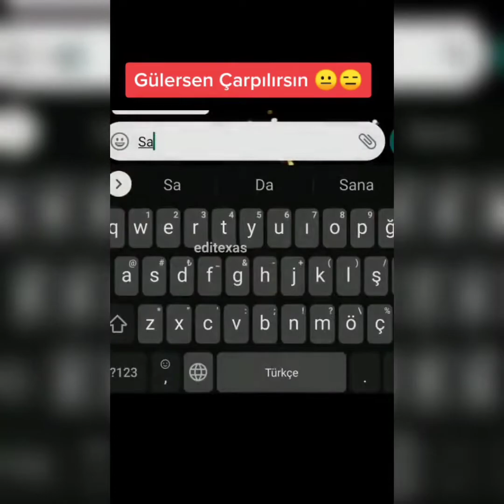Twitter Tiktok Videoları 😂 🤣 GÜLME GARANTİLİ 👌💯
Merhabalar, Komik Mi ? kanalı olarak sizlere komik ve eğlenceli videolar editliyoruz. En yeni ve en iyi komik montaj videoları, komik bebek videoları, komik kazalar, tiktok videoları, tiktok akımları, komik hayvanlar ve ilginç videolar burada. Gülmek için izle !